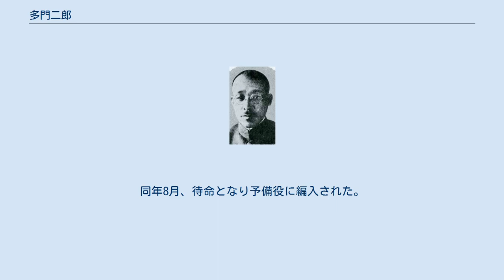多門二郎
多門二郎 多門 二郎（たもん じろう、1878年（明治11年）9月10日 - 1934年（昭和9年）2月15日）は、日本の陸軍軍人。
 静岡県出身。
医師・多門信夫の二男として生まれる。
高等小学校、陸軍幼年学校を経て、1899年（明治32年）11月、陸軍士官学校（11期）を卒業し、翌年6月、歩兵少尉に任官し歩兵第4連隊付となる。
仙台陸軍地方幼年学校生徒監などを経て、歩兵第4連隊小隊長として日露戦争に出征した。
歩兵第4連隊副官、歩兵第3旅団副官などを歴任し、1909年（明治42年）12月、陸軍大学校（21期）を卒業した。
 陸士教官、第6師団参謀、歩兵第62連隊大隊長、陸大教官、欧州出張、歩兵第27連隊付（尼港派遣隊長）などを歴任。
尼港事件の際、多門支隊長として救援に向かった。
サガレン州派遣軍参謀、歩兵第2連隊長、第4師団参謀長を経て、1924年（大正13年）2月、陸軍少将となる。
 歩兵第6旅団長、陸大付、参謀本部第4部長、陸大幹事などを歴任し、1929年（昭和4年）8月、陸軍中将となり陸大校長に就任。
以後、第2師団長に親補され満州に駐屯、満州事変が勃発し諸作戦に従軍した。
1933年（昭和8年）1月、内地に帰還し、仙台市民から熱狂的な歓迎を受ける。
そのため市内の大通りの一つ（南町通り）は「多門通り」と改名された。
同年8月、待命となり予備役に編入された。